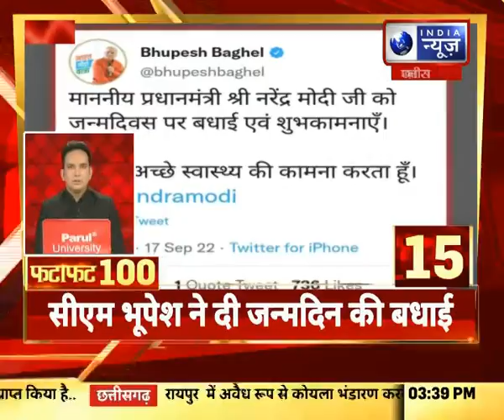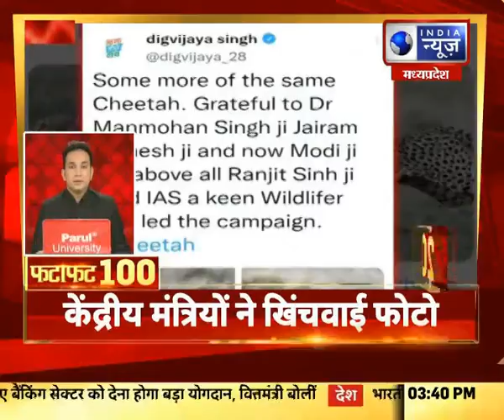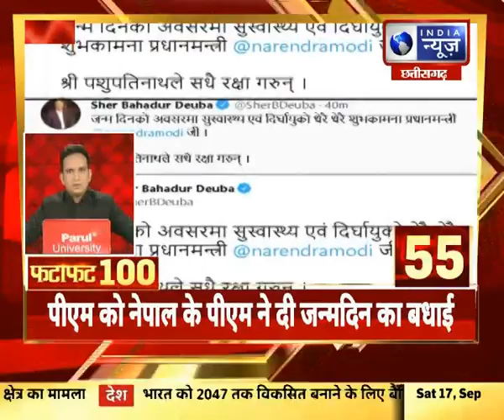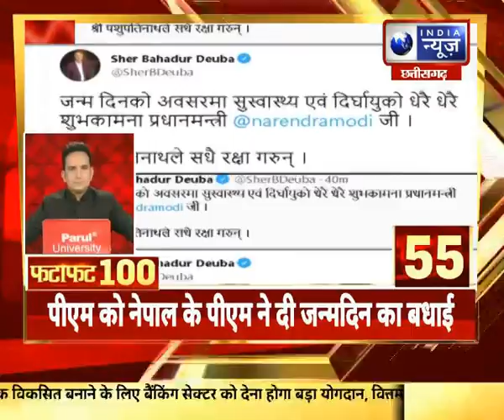FataFat News Top 100 News : देश और दुनिया की बड़ी खबरें | 17 september 2022